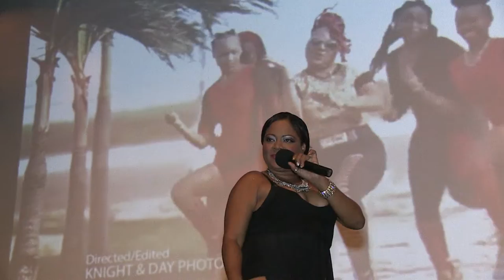Melonie Gillett -- Winner of best music video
Belize's International Film Festival 2016